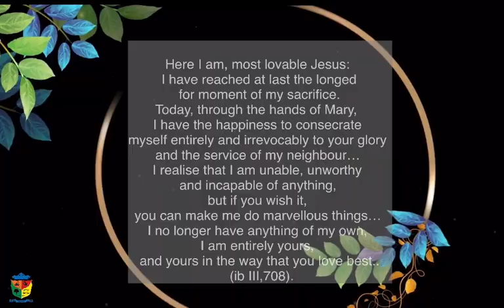Birth Anniversary-St. Bartolomea